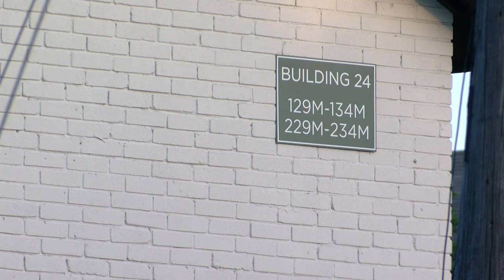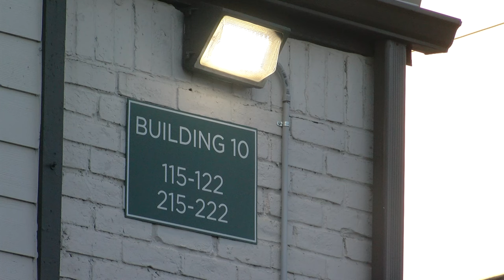Woman sues Austin apartment complex over assault due to broken lock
In Austin, Texas, a woman is suing Sangria Park Apartments for negligence after she was sexually assaulted by an intruder who entered through a broken sliding glass door lock that the complex allegedly failed to repair despite the victim and her roommate submitting multiple maintenance requests over the course of a year.